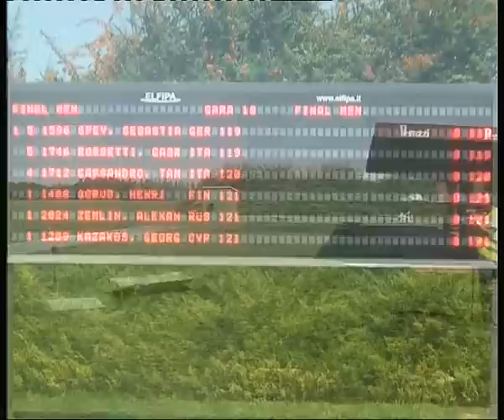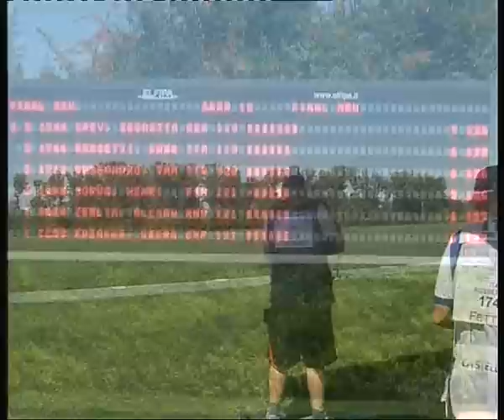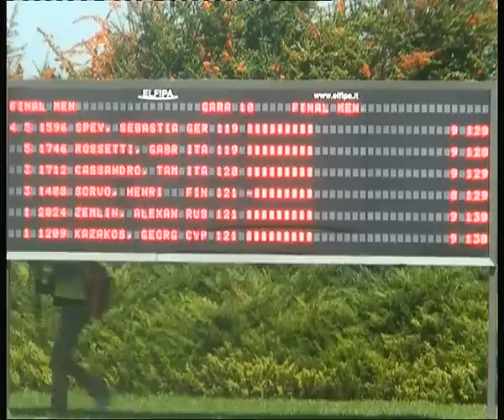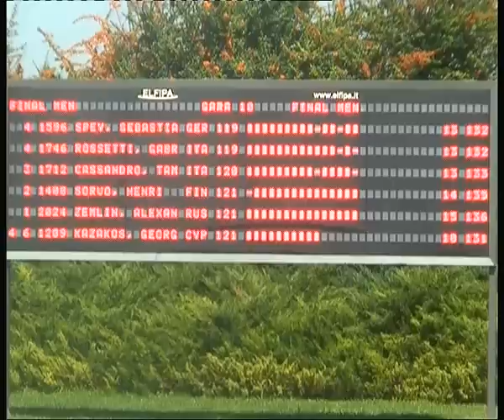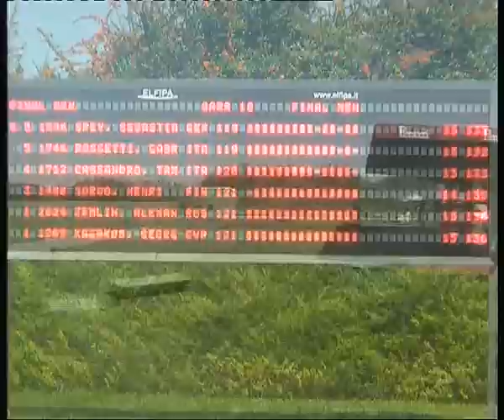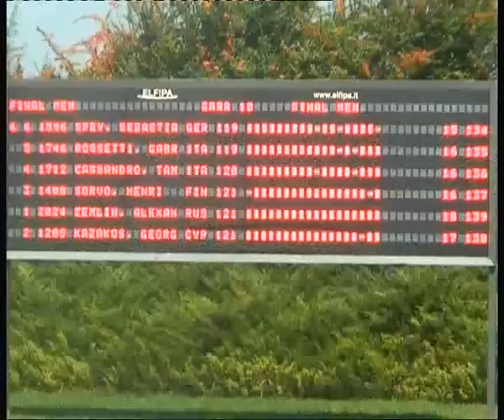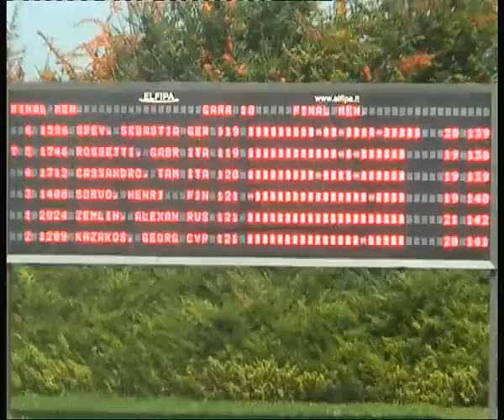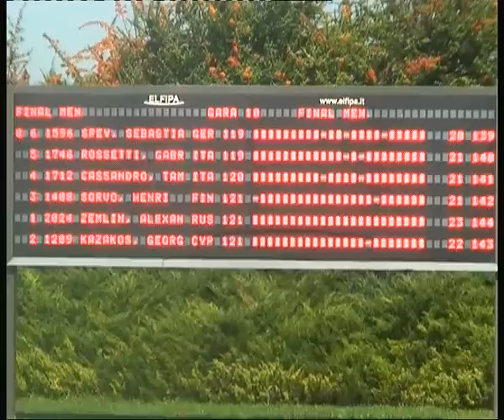European Shooting Championships 12.08.2011. - part 1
- European Shooting Championships 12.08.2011. Belgrade, Kovilovo. Skeet(MJ) - FINAL